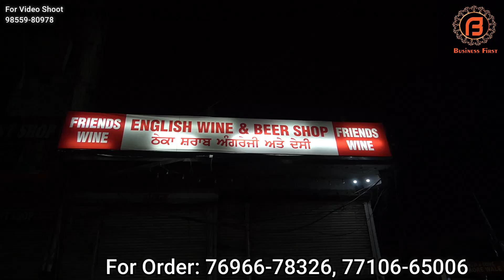ये है जबरदस्त डिजाइनर सूटों का Lockdown धमाका | एक से एक सूट जो आपकी नींद उड़ा देंगे | Ludhiana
Shop Address-
Name : Ashoka Textile

Address : Koocha Number 4, Main Market, Fieldganj, Ludhiana

वीडियो बनवाने के लिये मेल कीजिए

Camera :-
Camera 2 Used For Video : Sony A 6400
Camera 3 Used For Video : Canon 200D